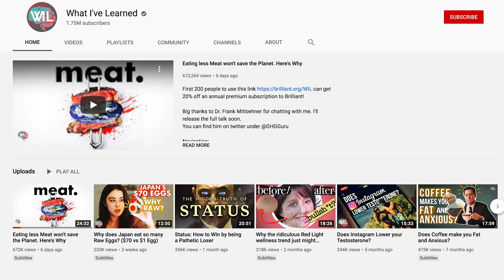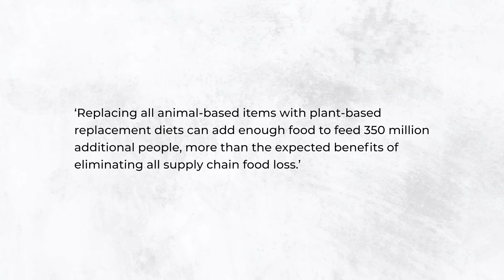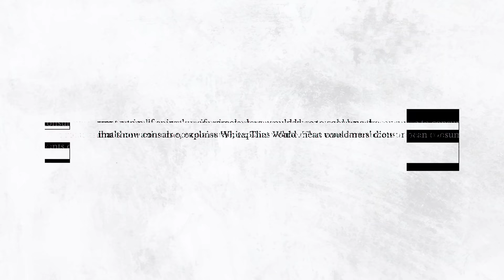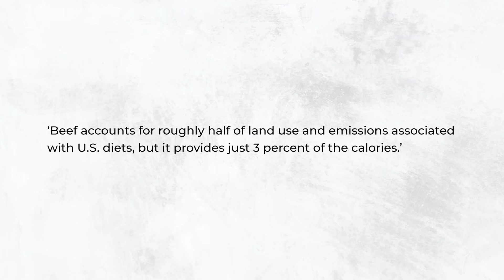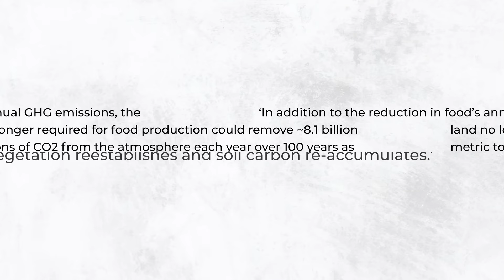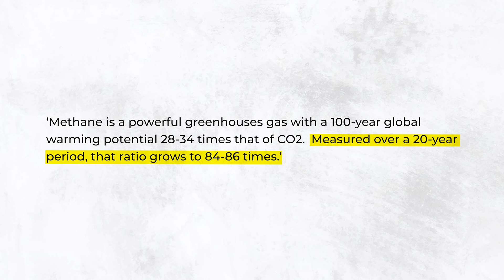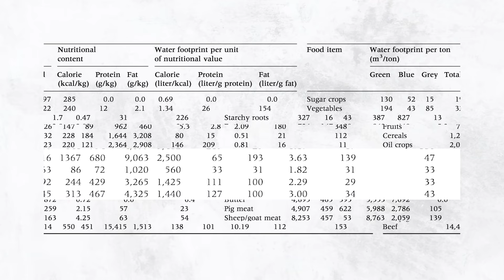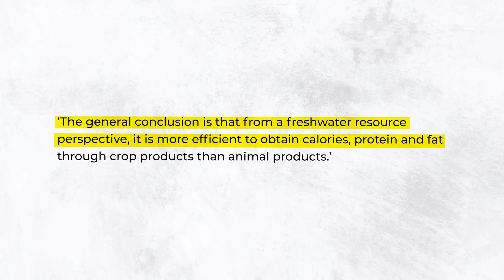What I've Learned or What I've Lied About? Eating less meat won't save the planet. Debunked.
TODAY'S VIDEO:

Fully debunking 'Eating less Meat won't save the Planet. Here's Why' a YouTube video full of misinformation uploaded by the channel 'What I've Learned'.

0:00 - Intro
0:47 - Who is Dr Frank Mittloehner?
1:50 - Humans can't eat the food that animals eat?
5:20 - Greenhouse gas emissions/2.6%/methane
18:49 - Food waste
19:44 - Water consumption/almonds/rice vs beef/liver
24:35 - Joseph's intentions with this video

SOURCES:

Land used for animal feed versus land used for plants directly for human consumption
The US going vegan would reduce emissions by only 2.6% study
Beef only provides 3% of calories and also uses half of agricultural land
Half of agricultural land is about 20% of the entire landmass of the UK
US agricultural emissions would be reduced by somewhere between 61% to 73% if the US went plant-based
Restoring agricultural land could sequester 8.1 billion tons of CO2 each year
Methane is 86 times more potent than CO2 over a twenty year period
US agricultural methane emissions increased nearly 20% between 1990 and 2016
Joseph’s source that shows crop farming uses less blue water than animal farming
Joseph’s source that says that plant-based diets are better for the environment
Joseph’s source that shows how many tons of plants you could grow with the amount of blue water it takes to grow one ton of beef